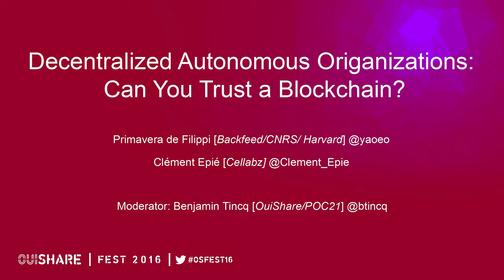[FR] DAO Decentralized Autonomous Organizations Can You Trust a Blockchain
Intervenants:
Clément Epié (Cellabz)
Primaver de Filippi (CNRS/Harvard)

Modérateur:
Benjamin Tincq (OuiShare)